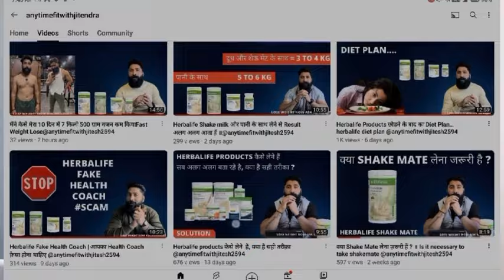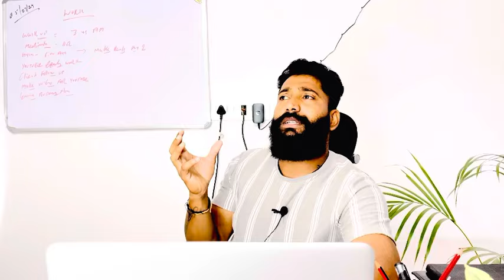रात में shake लेने के बाद कुछ खा सकते हैं ? herbalife ​⁠@anytimefitwithjitendra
Hello everyone in this video Jitendra Mali has told about evening shake

रात में shake लेने के बाद कुछ खा सकते हैं

Important: Jitendra Mali Independent Herbalife Associates. Views expressed in this video are that of an individual and not evaluated by Herbalife Nutrition Company & FDA (Food & Drug Administration). Herbalife products are not intended to diagnose, treat, cure or prevent any diseases. Results are not typical. Individual results may vary.

Hello ! Welcome to my Online weight management program channel!

About,
I help you to achieve your fitness goals with a diet and workout program

CONNECT WITH MORE
OR
WHATSAPP NUMBER

USE ACCESSORIES

FIT FAMILY HOME TOOLS

YOGA BAR OATS

PEANUT BUTTER

WEIGHT MACHINE

WOOD PRESSED COOKING OIL

DUMBELL FOR HOME WORKOUT